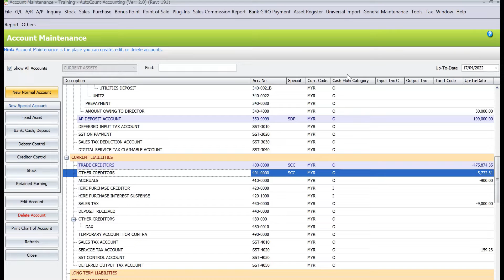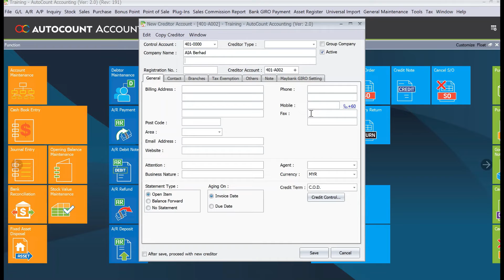AutoCount Accounting Tutorial - Separating Suppliers to Trade and Other Suppliers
Need to separating your suppliers to Trade and Other Suppliers?

Check this video out and see how easy it is to manage it in AutoCount!

Please Subscribe to our channel for more tutorials on how to customize your accounting softwares and also leave a comment on what type of tutorial you want us to show next.